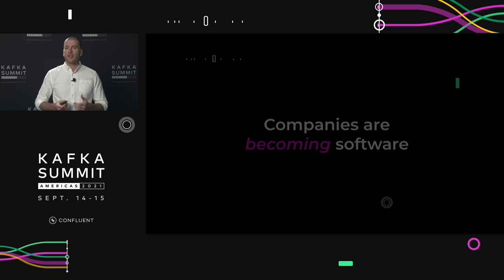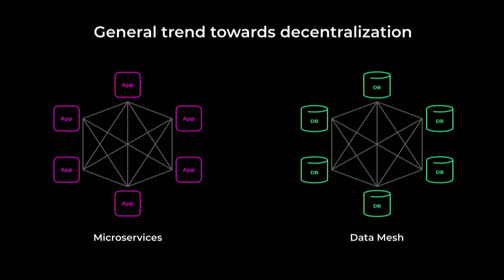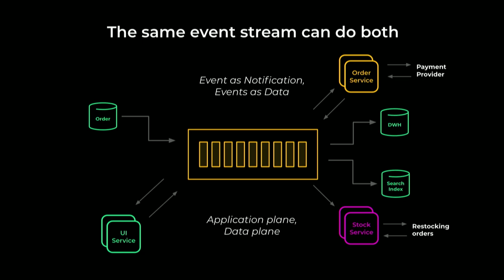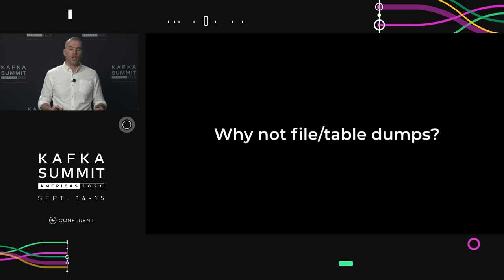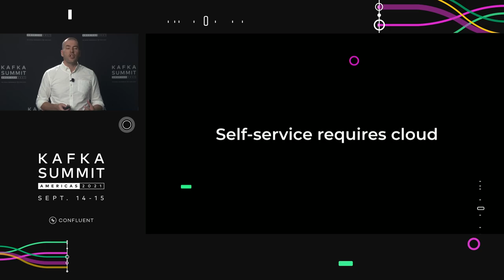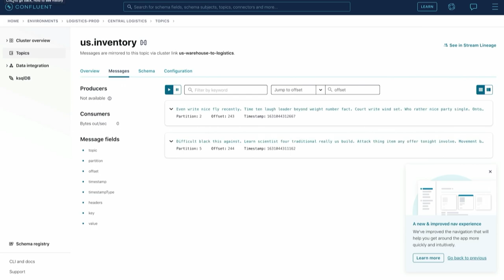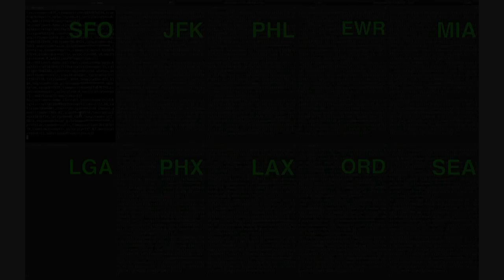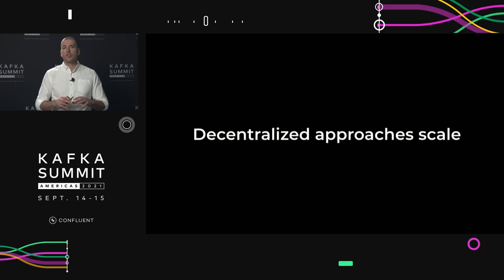Data Mess to Data Mesh | Jay Kreps, CEO, Confluent | Kafka Summit Americas 2021 Keynote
| Jay Kreps, Co-founder & CEO, Confluent | How can you scale the use of data across a company? The trend towards distributed data mesh architectures offers a solution. This keynote addresses some of the technology and practices that are useful to build a data mesh using Apache Kafka.